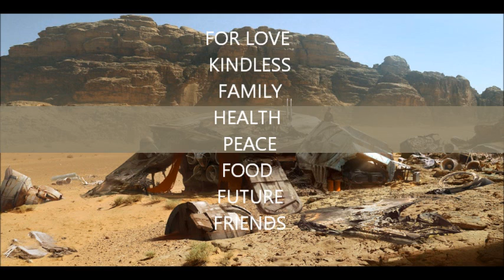Motivational 2018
As entrepreneurs, leaders, and bosses, we must realize that everything we think about we are projecting into the future. Read on to find the words of wisdom that will inspire your heart, motivate your mind in building your business, leading your life, creating success, achieving your goals, and overcoming your fears.